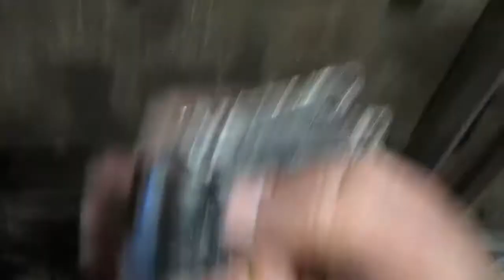Саморобний гідравлічний прес для домкрата-оборотня - Саморобна куліса.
В цьому відео Ви побачите виготовлення саморобної куліси-качалки для перевернутого домкрата. Стара ненавистна :) куліса вже мені не потрібна, якщо комусь треба, то пишіть в коментарях - подарую.